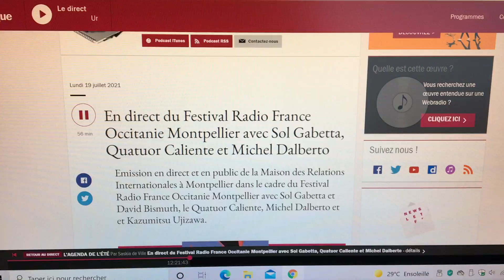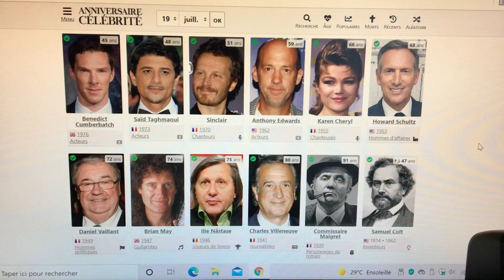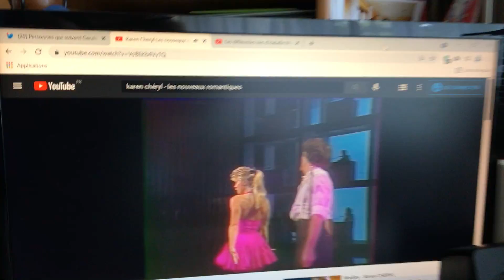Anniversaires du 19 juillet